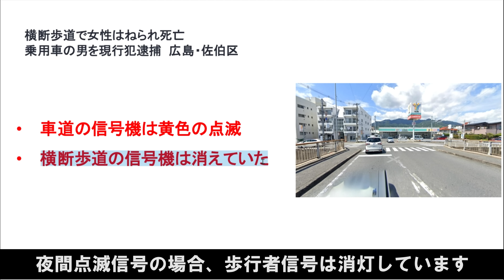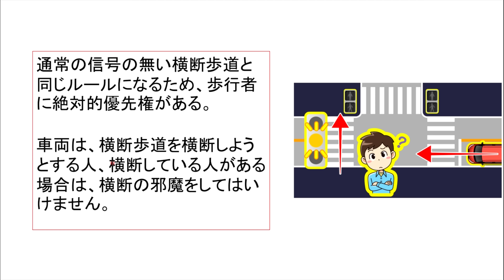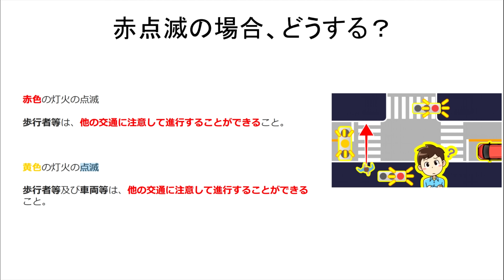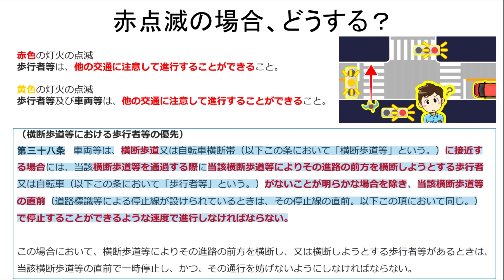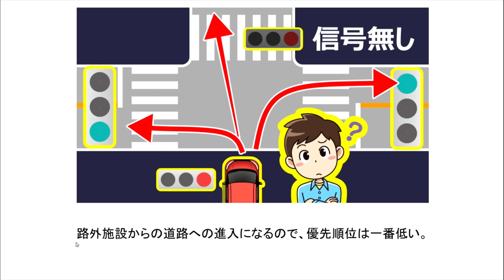交差点内の出入り口！いつ出たらいい？信号は？【交差点に出入口がある場合の通行方法】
00:00　オープニング
02:00　どうやって横断する？どうやって通行する？
03:35　横断歩道等における歩行者等の優先
05:30　点滅信号の意味
06:35　赤色点滅信号の横断歩道を横断する場合の注意点
09:30　事故現場の交差点
11:58　交差点内に出入口がある場合、信号は？どこを見る？
12:50　ルールはこうなる

横断歩道で女性はねられ死亡　乗用車の男を現行犯逮捕　広島・佐伯区
Googlemap
AC